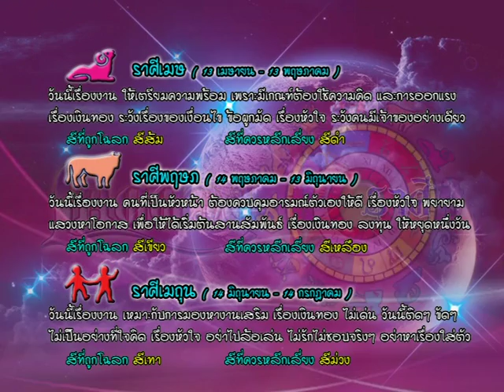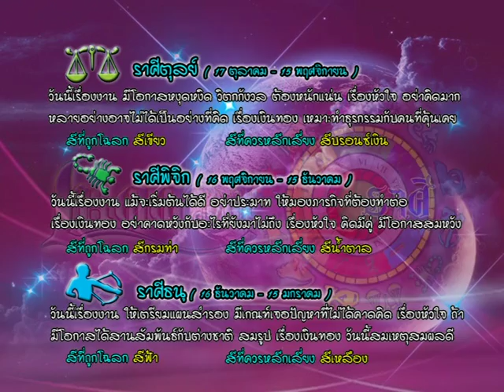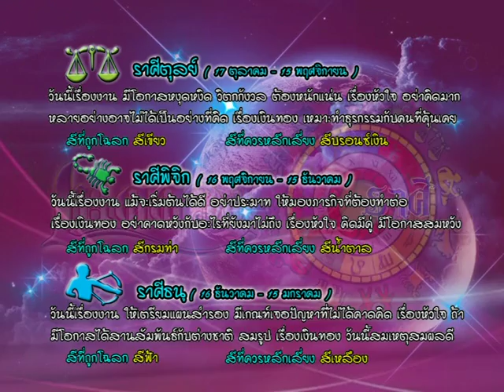รายการเปิดดวง 12 ราศี | 26/07/59 | EP 3/4